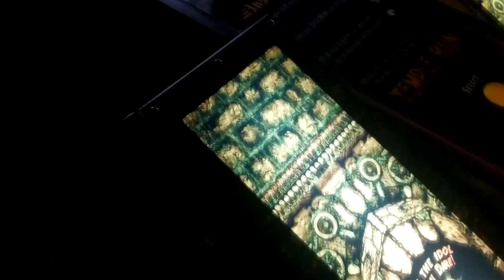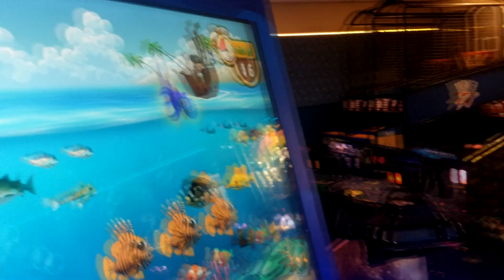December 2019 January & February 2020